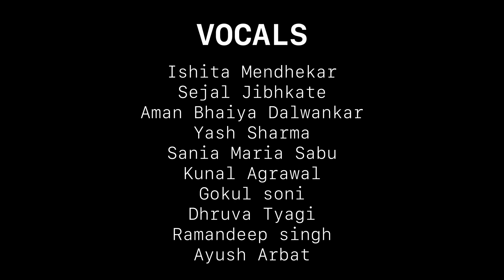Manzar Hai Ye Naya | Music Club RCOEM | Republic Day 2022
As we march out in the spirit of Brotherhood and Nationhood, let us not forget to defend the colors of our Flag with all we have.

We, the MUSIC CLUB RCOEM, present to you

MANZAR HAI YE NAYA

Song full of sacrifice and the urge to sacrifice, tells us about the struggles that one lead and at the same time lights up the flame of never ceasing to make an effort⌛

This Republic Day let's promise to build a nation that will be the ideal place to thrive for our tomorrow!❤️

Wishing you a very Happy Republic Day!🤍

Notify us your reviews through comments!✨

Vocalists:
Ishita Mendhekar
Sejal Jibhkate
Aman Dalwankar
Yash Sharma
Sania Maria Sabu
Kunal Agrawal
Gokul Soni
Dhruva Tyagi
Ramandeep Singh
Ayush Arbat

Instrumentalists:
Keyboard - Eshaan Casmir
                    Om Nagpurey
Guitar - Ayush Arbat
Tabla - Omkumar Patil

Arrangements:
Om Nagpurey
Amogh Deshpande

Music Production:
Eshaan Casmir

Video Editor:
Hrushikesh Dagwar